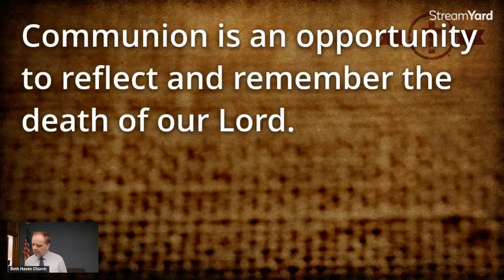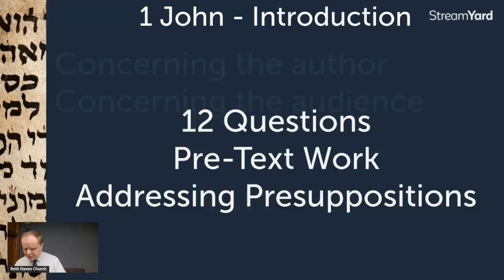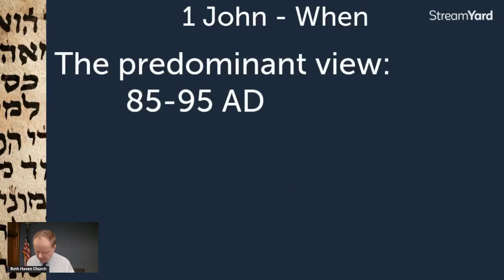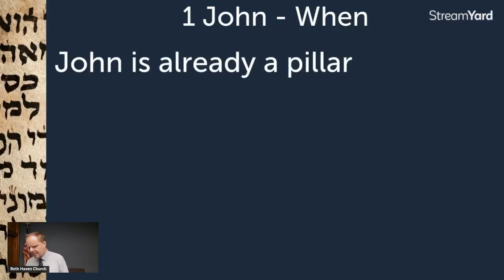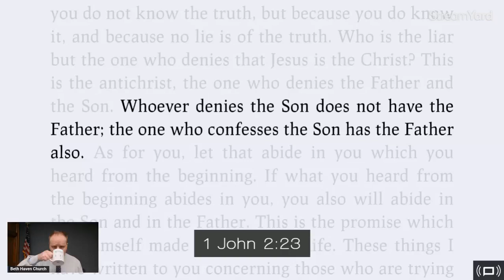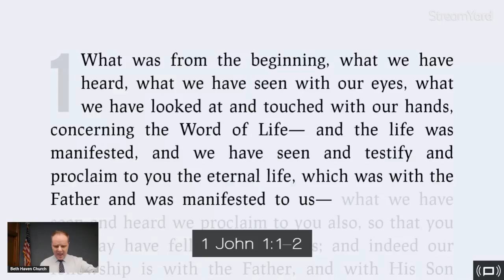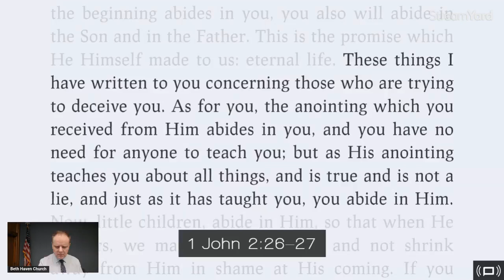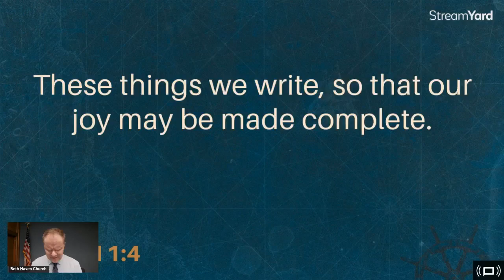1 John: Introduction, part 3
The 12 Questions, continued
When/Where/Occasion/Purpose